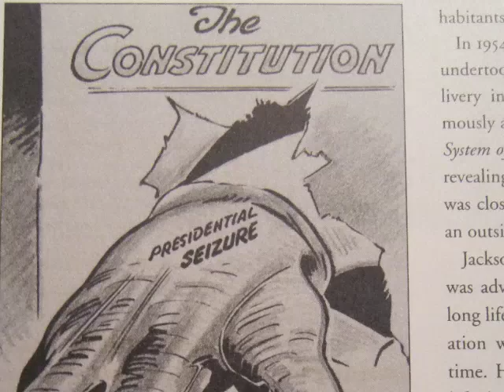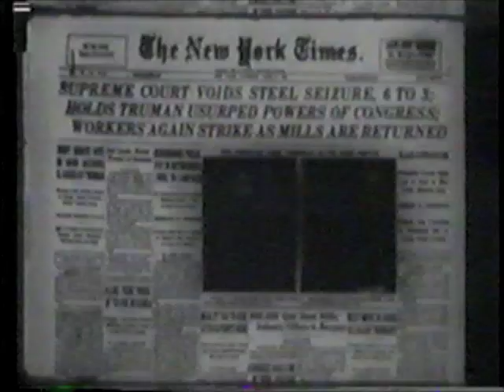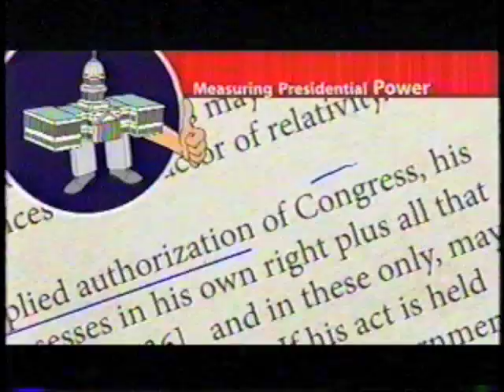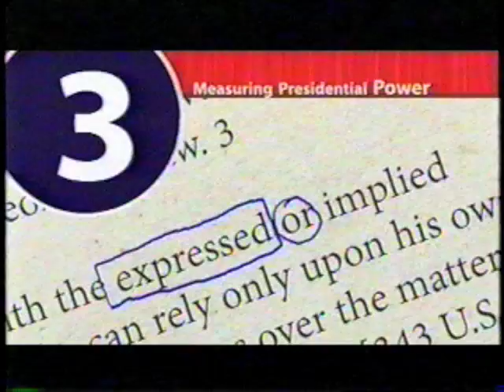Robert H. Jackson: Steel Seizure Case (1952)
Vignettes from interviews with the Honorable William H. Rehnquist and C. George Niebank, the two co-clerks of Justice Robert H. Jackson during the 1952 case concerning the Steel Seizure.